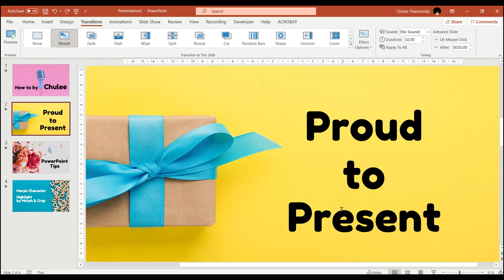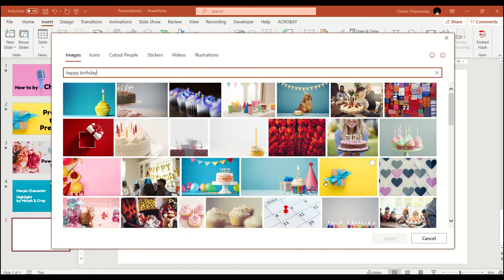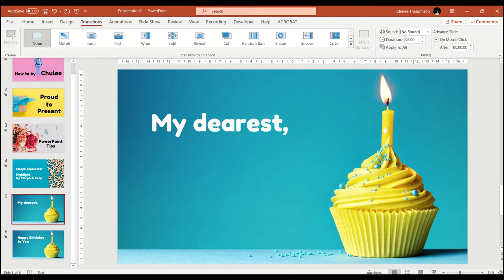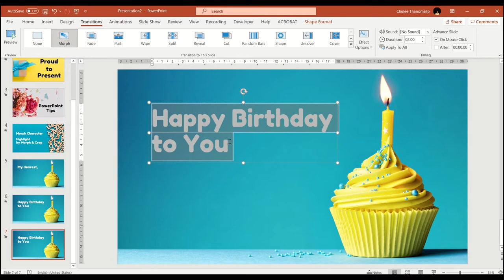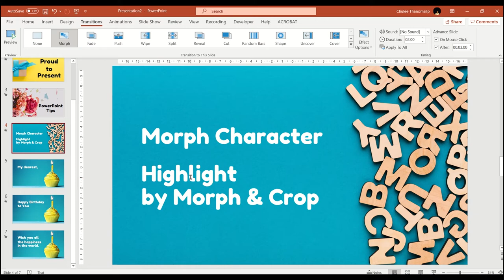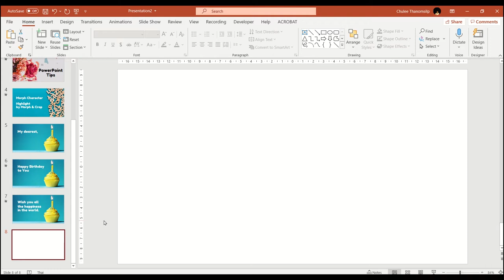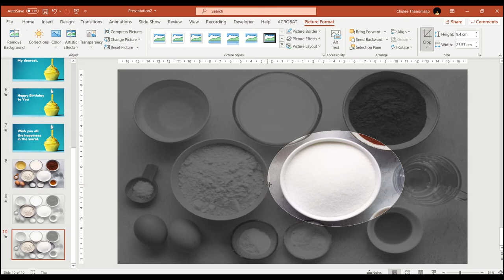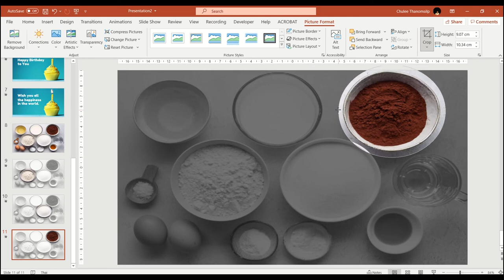PowerPoint: Morph นำเสนองานให้มีลูกเล่น น่าสนใจ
ใช้ morph เพิ่มความน่าสนใจของการนำเสนอได้ง่ายมากๆ